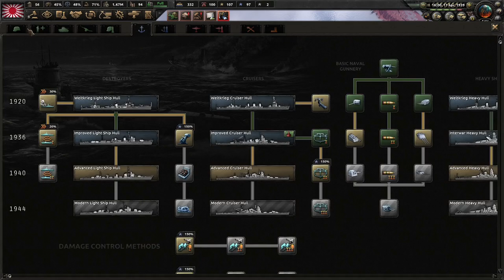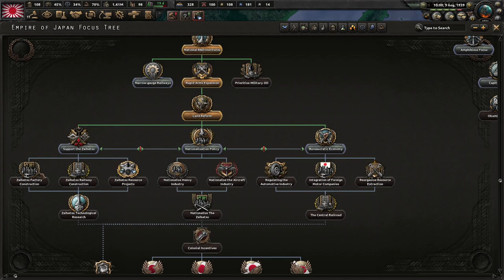The War Against European Colonizers! Hoi4 Kaiserredux: Empire Of Japan (Military Centralism) #3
The Empire Of Japan has done well for itself since the end of the Weltkrieg. We have prospered, but times are changing. Our government has rocked by assassinations, and we must act! Asia must be conquered and put under the Japanese boot!